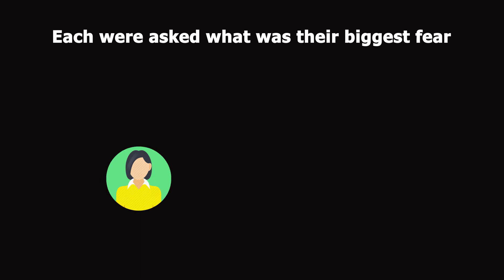What does fear mean to you?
An assignment during my masters in Trinity College Dublin, investigating different age generations on what they interpret fear as.